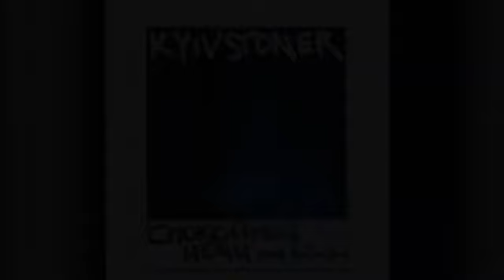КИЕВСТОНЕР 😁 Все Песни, Лучшие треки 2020, Сборка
-v-Сохраните новинки себе на страницу😏😀 [Кнопка ПОДЕЛИТЬСЯ].

-v-Сборник лучших песен любого исполнителя по вашему запросу.

x-Создатель канала не считает себя первоначальным владельцем материалов, использованных в видео. Если вы недовольны тем, что я выкладываю вашу работу, я удалю ее. Я всего лишь помогаю авторам в распространении их материалов.